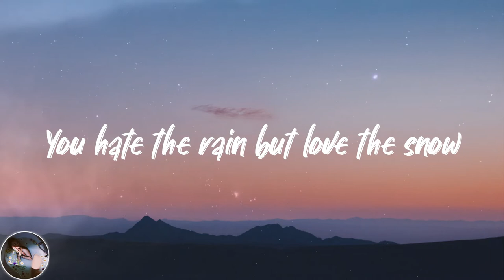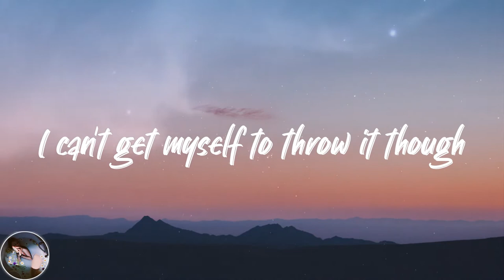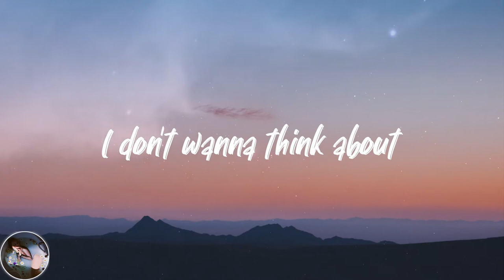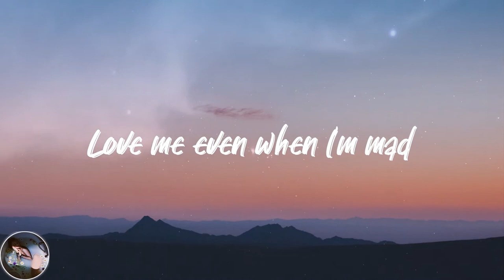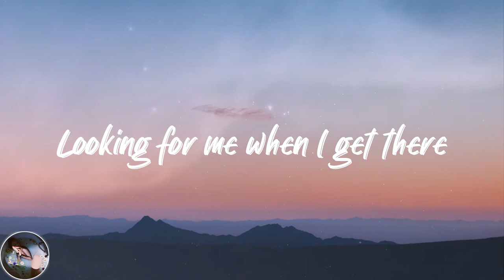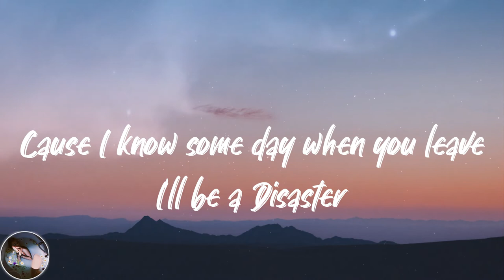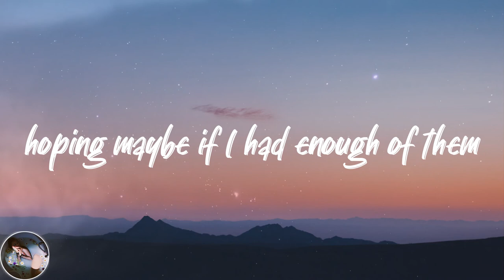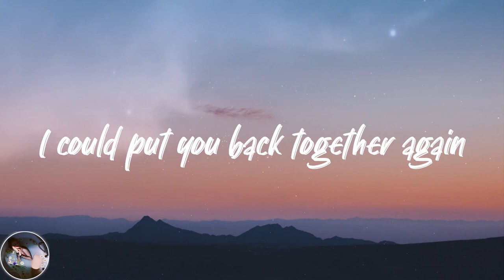Alexandria Corn - Back Together Again (Lyrics)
💓Lyrics Back Together Again Alexandria Corn:
You hate the rain but love the snow
Hate the car but wanna go
Aslong as I roll down the window
You hate it when I leave the house
Always tear holes in the couch
I can't get myself to throw it though
You listen when I'm feeling sad
Love me even when I'm mad
Keep me going when i can't pull thru
If heaven has so many angels, why can't I keep you
Wish I could make you stay
Cause I know some day when you leave I'll be a Disaster
And you'd probably disagree, if I told ya you saved me
I guess that's why it's God spelled backwards
And i used to hate it your hair on my clothes
Now i'll save it for when you go
hoping maybe if I had enough of them
I could put you back together again
I don't wanna think about
Walk into an empty house
All your favorite toys where you left them
Abs I wish that I had a say
I'd give you a million days
Just to have one more with my best friend
I used to hate it your hair on my clothes
You'll be running through the fields of heaven
Looking for me when I get there
Until then it don't seem fair